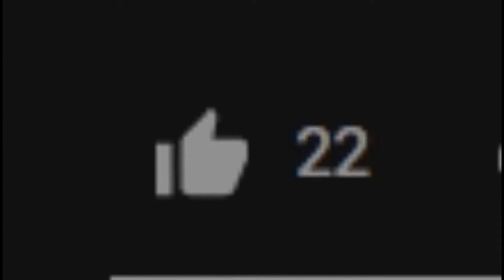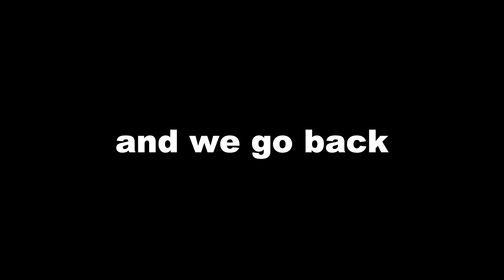WE FOUND AN ABANDONED TRAILER WITH MY NAME INSIDE!!!